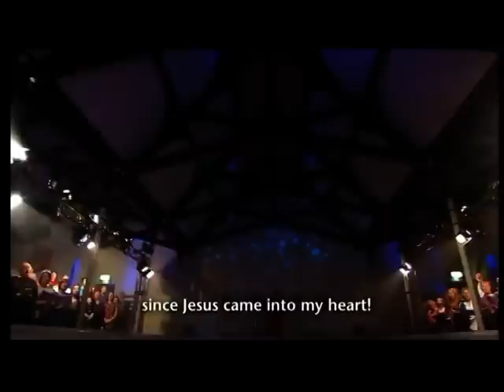ST THOMAS'S CHURCH,LANCASTER-WHAT A WONDERFUL CHANGE